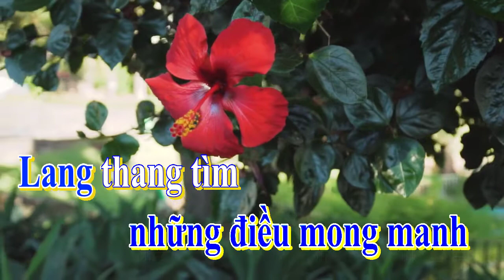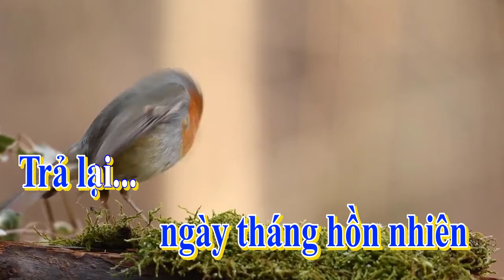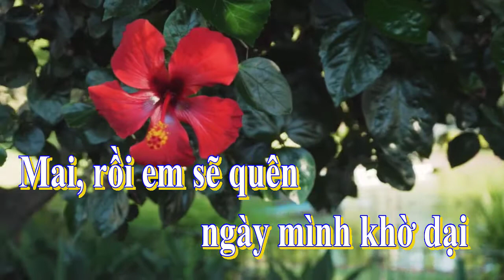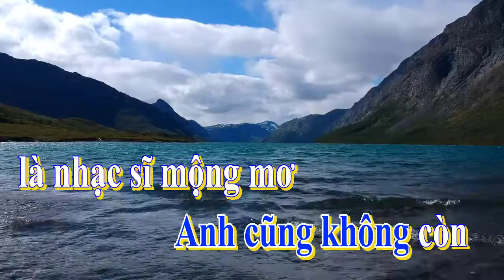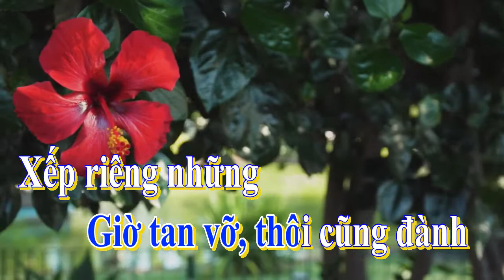Karaoke NÀNG THƠ| Karaoke Nhạc Trẻ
Phối nhạc & Biên Soạn: By Hazel Cosmetic

Em, ngày em đánh rơi nụ cười vào anh
Có nghĩ sau này em sẽ chờ
Và vô tư cho đi hết những ngây thơ
Anh, một người hát mãi những điều mong manh
Lang thang tìm niềm vui đã lỡ
Chẳng buồn dặn lòng quên hết những chơ vơ

Ta yêu nhau bằng nỗi nhớ chưa khô trên những bức thư
Ta đâu bao giờ có lỗi khi không nghe tim chối từ
Chỉ tiếc rằng

Em không là nàng thơ
Anh cũng không còn là nhạc sĩ mộng mơ
Tình này nhẹ như gió
Lại trĩu lên tim ta những vết hằn
Tiếng yêu này mỏng manh
Giờ tan vỡ, thôi cũng đành
Xếp riêng những ngày tháng hồn nhiên
Trả lại...

Mai, rồi em sẽ quên ngày mình khờ dại
Mong em kỷ niệm này cất lại
Mong em ngày buồn thôi ướt đẫm trên vai
Mai, ngày em sải bước bên đời thênh thang
Chỉ cần một điều em hãy nhớ

Có một người từng yêu em tha thiết vô bờ

Trả hết cho em

☞ Intagaram:
☞ Bigo: ID:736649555 (hoặc search Hazel Cosmetic)

🎈 Hazel Cosmetic là một trong những công ty với thế mạnh về gia công mỹ phẩm độc quyền, trọn gói. Và chương trình Live Stream âm nhạc thực tế cùng các bản Karaoke được Hazel phối nhạc và biên soạn lại hy vọng không chỉ mang đến quý khách hàng những giây phút giải trí, thư giãn mà bên cạnh đó chúng tôi cũng muốn giới thiệu đến những ai đang có nhu cầu gia công mỹ phẩm hay phát triển cho mình một thương hiệu mỹ phẩm độc quyền, trọn gói biết đến về dịch vụ gia công mỹ phẩm Hazel Cosmetic.

✪ Kênh Hazel Karaoke hứa hẹn sẽ tạo ra những Video Karaoke hay nhất, với những bản nhạc HOT nhất cho những khán giả đam mê ca hát ! Thanks all!!!